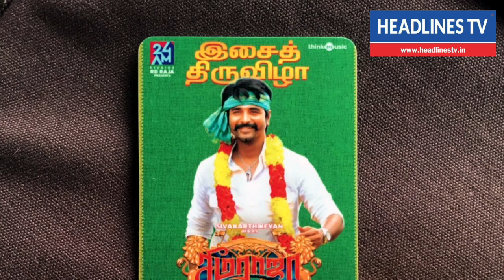Seema Raja Audio Launch, Seema Raja Audio Release, Seema Raja Audio Function